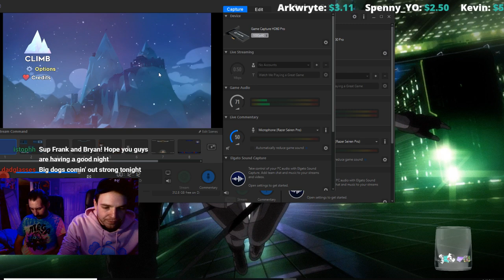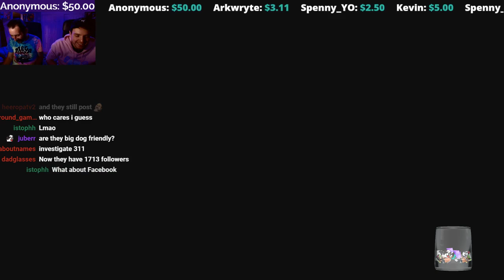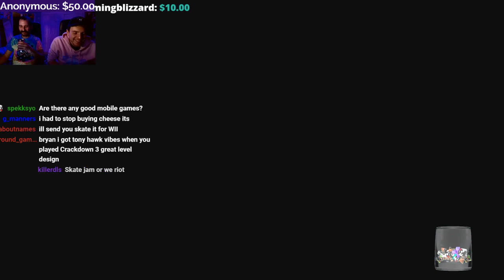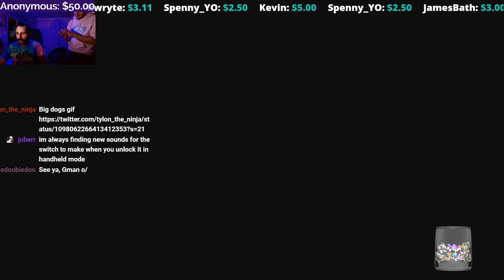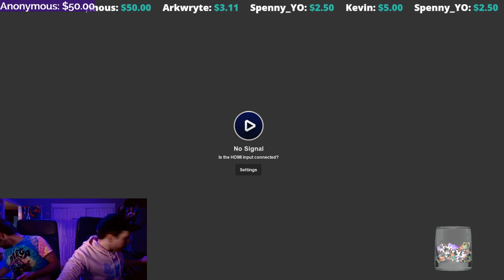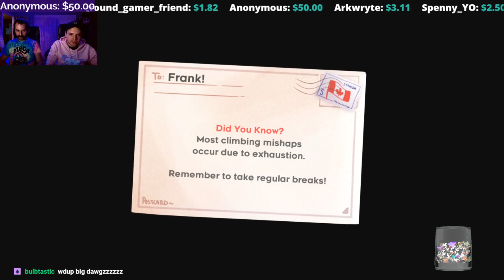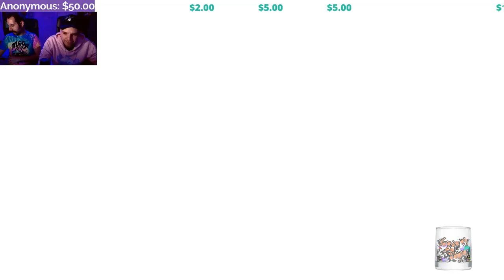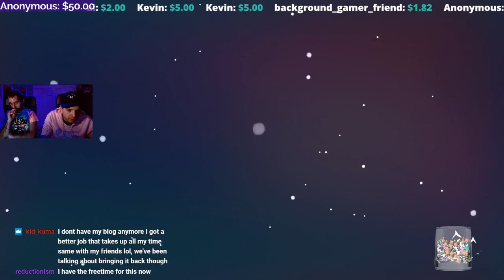Big Dogs Gaming - Celeste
Frank & Bryan play Celeste & Tetris 99, take song requests, and discuss motivation, mental health, mentorship, posi vibes, PEN15, and more!!!